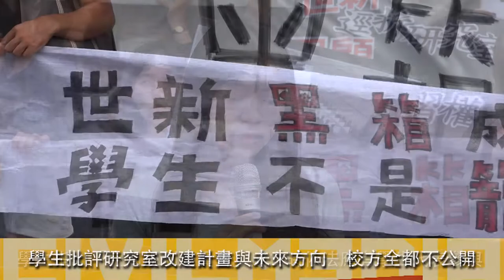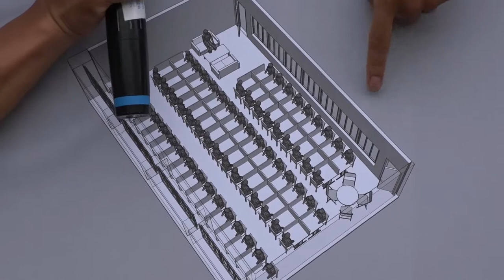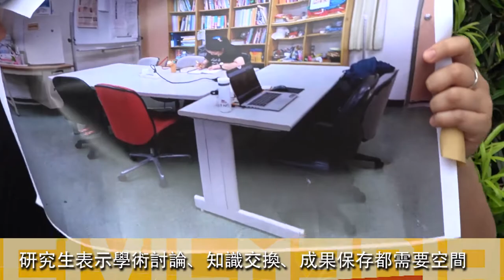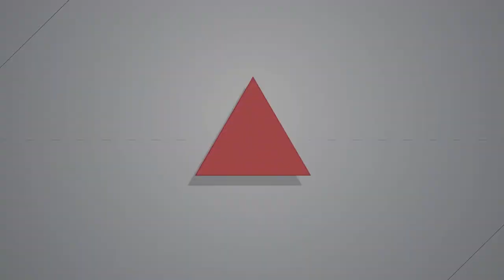2020.07.07世新黑箱縮減研究室？自救會批新空間容納70人就像籠飼雞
自救會成員、社會發展研究所碩士生陳俊酉指出，原本各系所一間約20-30人使用的研究室空間，未來將被校方收回空間，甚至要求研究生集體到10間新的研究空間進行研究活動。未來的新研究室空間將塞滿逾70人，平均每張桌寬度約70公分，走道兩旁桌子距離約150公分，甚至最窄的走道寬度約51公分，空間感的壓迫與密集的程度，讓自救會痛批校方根本是把學生當「籠飼雞」、讓研究室淪為「K書中心」，反而喪失學術討論的空間與機會。